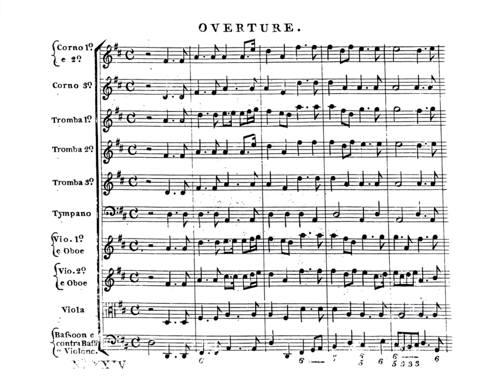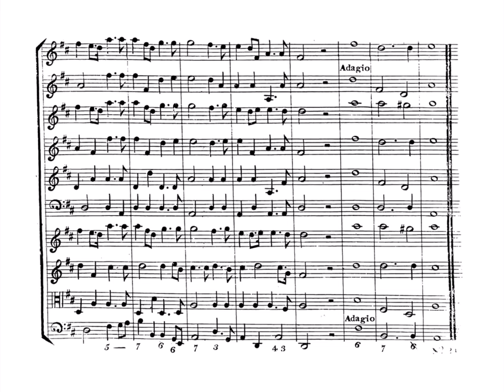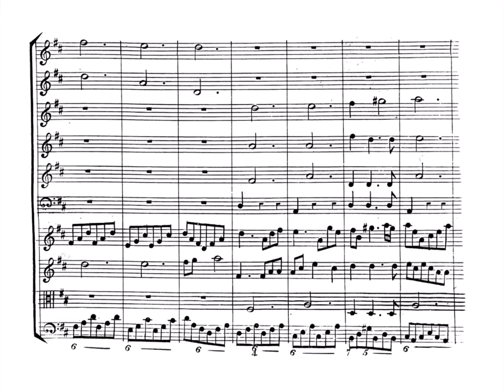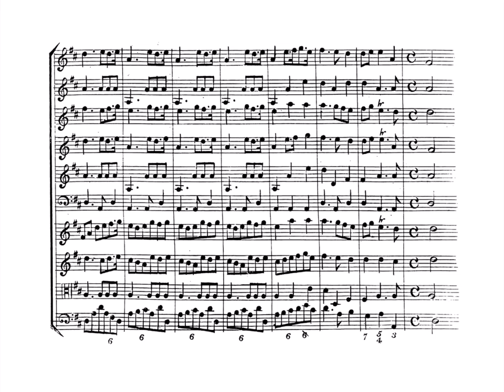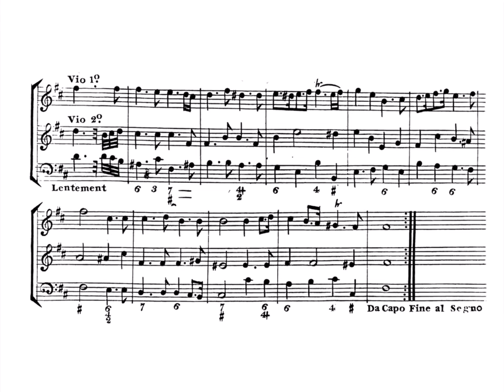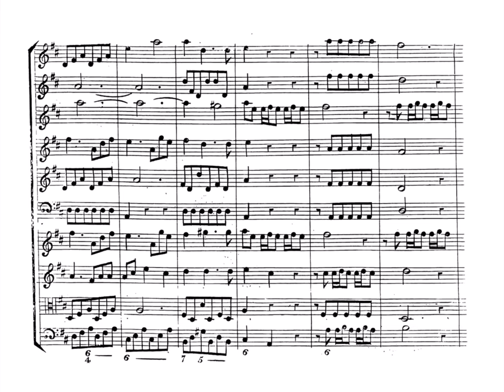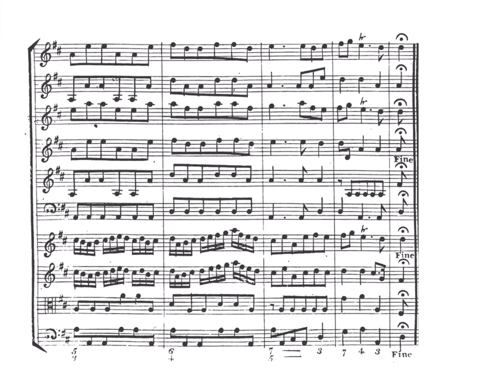Handel - Music for the Royal Fireworks (Complete Score)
George Frideric Handel (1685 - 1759) Suite for the Royal Fireworks HWV 351, premiered in Green Park, London, in 1749.

00:00 1. Ouverture
08:24 2. Bourrée
09:55 3. La Paix (Largo alla siciliana)
13:42 4. La Réjouissance (Allegro)
17:25 5. Minuets 1 and 2

Performed by the English Chamber Orchestra
Conductor: Raymond Leppard

The score in this video is Samuel Arnold's edition. It is in the public domain, and was downloaded from imslp.org

Hey, I’m a music student who designs these videos in my little free time to help my studies, and hopefully to help you too. If you have any recommendations I’d love to hear from you in the comments, or email me through my channel - in most cases out of copyright I do my best to upload as soon as possible.